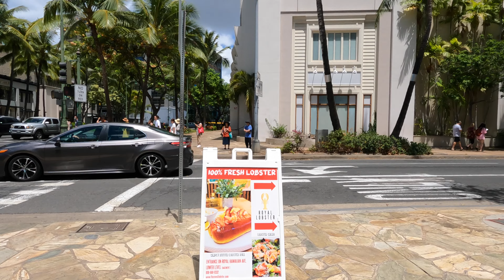WAIKIKI HAWAII | Walking Tour in Honolulu, Oahu Island (Ep. 135)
In this video I walk from the Kapahulu to the to Saratoga Rd in Hawaii.  Enjoy the walk!

ハワイの美しいワイキキビーチを散歩しましょう。